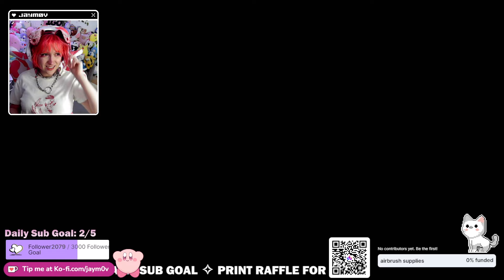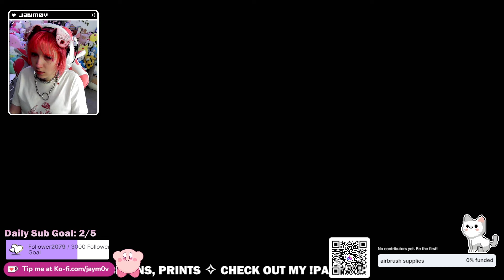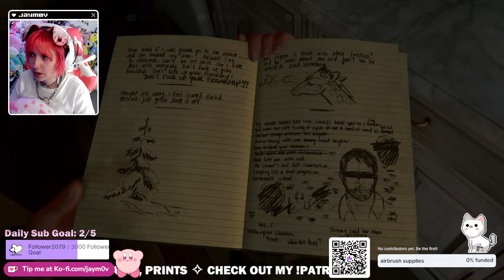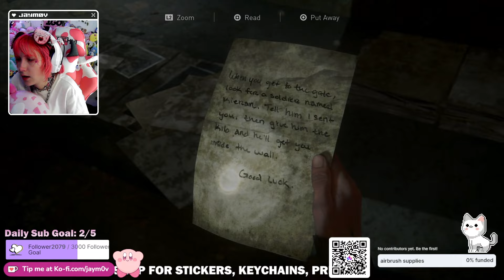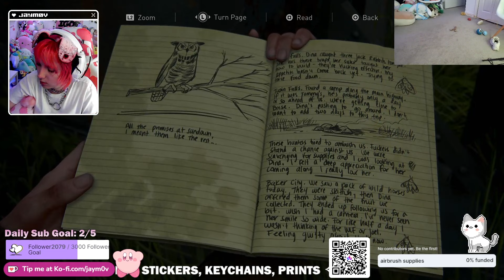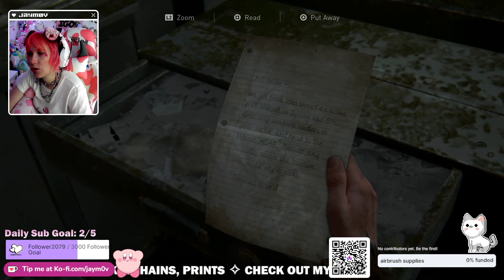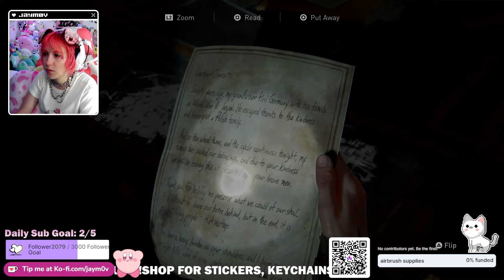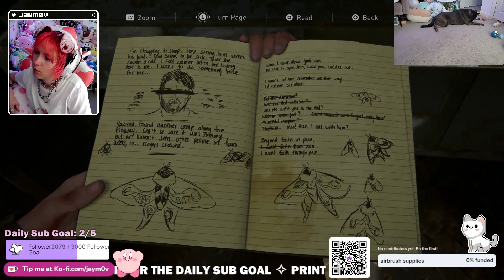The Last of Us 2 (pt 2) ✧ *THAT* scene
brb crying for 100 years